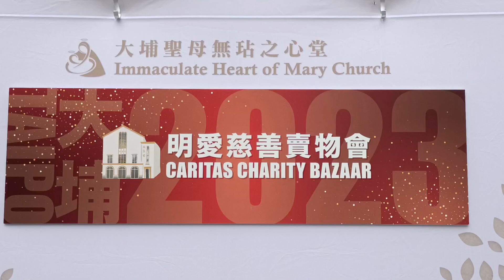CARITAS BAZAAR TAIPO 2023